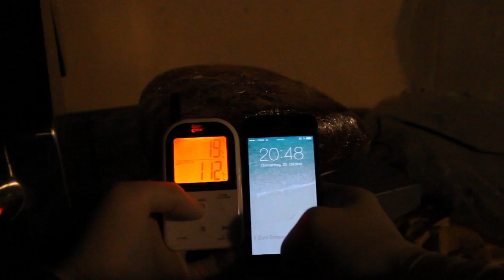Himbeer-Bier-Brisket - deutsches Grill- und BBQ-Rezept - 0815BBQ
Ein großartiges Rezept nicht nur für Grill and Smoker. Für mehr Rezepte, Tipps und Tricks besucht

All Star BBQ-Bloggers:
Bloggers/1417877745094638